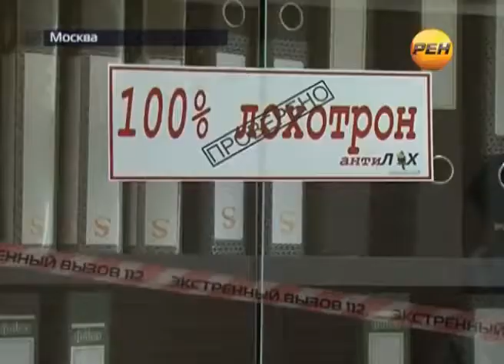Драка в кадровом агентстве.